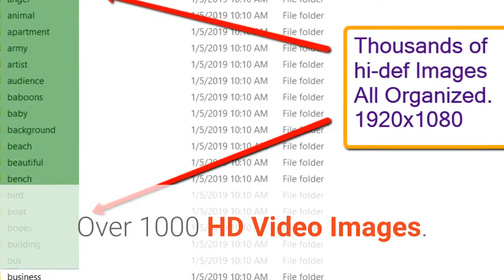VidSting Bonus is Off The Wall. If You Want VidSting Bonus Then This VidSting Bonus Kicks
OMG This VidSting Bonus Package Is The Best Vidsting Bonus. OMG/

Video Stings Are The Newest And The Hottest Craze In The Video Marketing World
Now - you’ve probably been seeing this style of video animation more and more recently - and there’s a good reason for that.

These video animations are eye catching and STOP you in your tracks.

They’re called “video stings” and they are the newest and the hottest craze in the video marketing world.

By instantly capturing a visitors attention, they can help you get traffic to your site, get leads, and make sales.

Create Amazing Video Animations In Seconds And Save Money
Now, generally, videos like these cost you hundreds to get created and take hours and hours of video editing… Not to mention the multiple back-and-forth, and time wasted while getting the video right with the hired video animator.

PLUS, ordinarly you would need highly specialized video animation software that could cost you hundreds of dollars.

A single cool video animation can easily cost you $300 to $500… or MORE!

VidSting can help you save money and let you create your own video animations in just seconds.

Create Powerful, Highly Engaging Video Animations

STEP 1
Choose Animation

STEP 2
Add Logo and Audio

STEP 3
Generate!

Create Stunning Intros, Outros &
Logo Stings Animations

VidSting lets you create stunning intros, outros, and logo stings animations.

It even makes social animations to drive more likes, shares, and retweets.

These video animations are proven to help you increase engagement, generate more leads, and boost sales.

Keep 100% Of The Profits With Commercial License!
With the commercial license, you can create as many video animations as you want, PLUS you can even sell them and keep 100% of the profits!

Imagine taking just seconds to create these video animations for your potential clients or becoming a freelance video animator on popular sites like Fiverr, UpWork or Freelancer.com, and selling video animations for $300 to $500 or more…

So if you are looking to pick up VidSting, then make sure you get it through us as we have a stunning bonus package.

4 Gig of High Def Stock Video
1 Gig of High Def Stock Images
1 Gig of Video Backgrounds
Incredible Marketing Posters
And More..

VidSting Upsells / VidSting OTO:

OTO#1: VidSting Agency
Your 3 Step, $104,000 A Year Plan Below
Upgrade To Agency License, Become a “Middle Man” & Start Profiting

OTO#2: VidSting Club
Your VidSting To The Next Level With VidSting Club

OTO#3: ClipDramatizer
Turn dull videos & images into visually striking blockbusters that bring more viewers, generate more leads, and move people to take action.

OTO#4: Storyxy
Create Fully Interactive 3D Animated Videos In Seconds With Our Easy To Use, Point and Click Technology!

OTO#5: Stop Motion Creator
Eye-Catching "Stop Motion" Videos in 3 Simple Steps With The World's First Automated Stop Motion Video Creator

OTO#6: ScriptVocalizer
Use Power Of Amazon Polly To Naturally Voice Over Your Scripts Without Spending Thousands Of Dollars